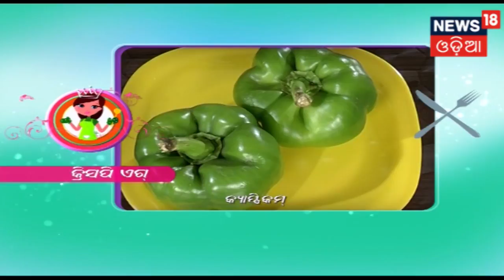KITCHEN QUEEN | Egg Crispy | News18 Odia